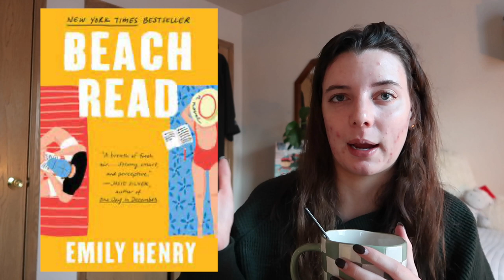BOOKMAS DAY 8: spotify wrapped as books 🎵 📚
it's bookmas day eight!! i did this video last year, and thought it would be fun to do it again!